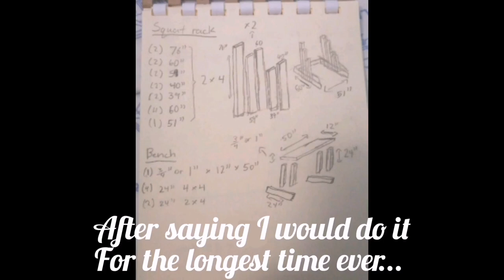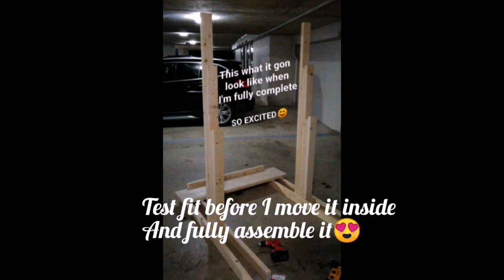EASY AND CHEAP DIY WOODEN SQUAT/BENCH COMBO RACK PLUS FLAT BENCH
As all gyms are closed down, and everyone is quarantined, everyone is losing their gains... This is a quick, easy, and cheap and affordable solution to be able to continue the grind! All the materials together including all the wood and screws cost less than $150 CAD!

Flat Bench Materials:
(1) 1.5" x 11" x 50" plywood

I would recommend getting some type of foam padding or yoga mat to put on top of the bench for cushioning but if you just want a quick and super easy affordable fix to this quarantine problem, this is the way to go! It is super sturdy just like this and can easily hold up to 500lbs but I wouldn't workout with anything over 400lbs by myself. Upgrades are easily doable. You can add extra wood to give it more sturdiness but it is fine just like this!